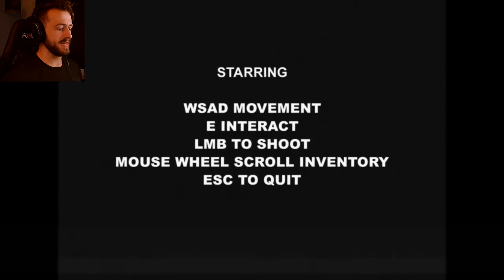The Smell Of Flesh... | Homage To The Dead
Today we find ourselves boarded up as news reports coming in about outbreaks of mass homicide. Meanwhile creepy noises are being heard throughout the halls...
This is supposed to be a game aiming to replicate the feeling of the original dawn of the dead zombie movies.